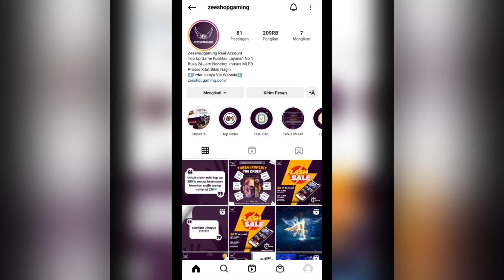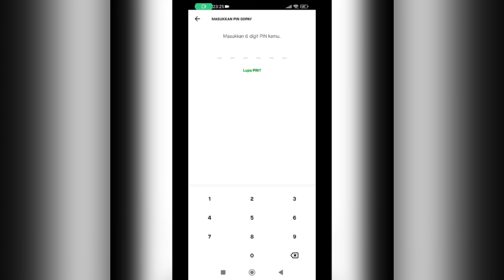BUILD AURORA PALING GENIUS YANG PERNAH ADA! DARAH TANK TEBAL ATHENAPUN BISA TEMBUS! - MOBILE LEGENDS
Special tag :

Gameplay Top Global aurora
insane damage aurora
best build aurora
tutorial aurora
tutorial aurora mobile legends
tutorial aurora sakit
tutorial aurora combo
tutorial aurora suport
tutorial aurora build
tutorial aurora dan build
tutorial aurora offlaner
tutorial aurora mobile legend
tutorial aurora terbaru
tutorial aurora terbaru 2021
tips and trik aurora
tips and trik aurora mobile legends
cara aurora sakit
cara menggunakan hero aurora
cara main hero aurora
cara main aurora mobile legends
cara combo aurora
cara main aurora yg benar
cara main aurora dan build
cara main aurora pro player
build aurora
build aurora 2021
aurora
top 1 global
aurora mobile legends best build
aurora best build
aurora build ml
aurora damage build
aurora gameplay tutorial
aurora mobile legends gameplay
aurora mlbb
aurora best build and emblem
aurora best build 2021
aurora best build and combo
aurora top 1 global
aurora top 1 global build
aurora best build top 1 global
aurora gameplay
top global 1 aurora
mobile legends